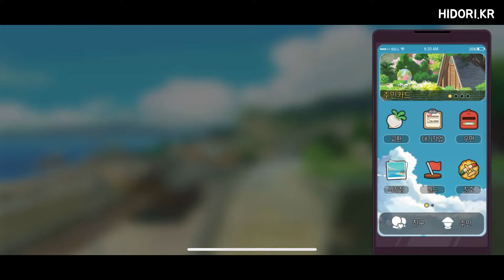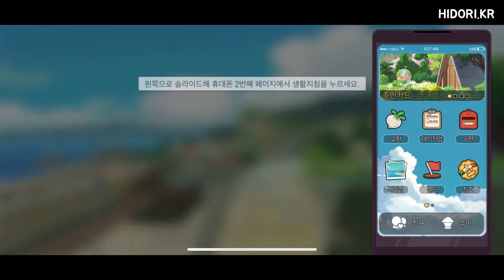농사짓고 옷만들고 시골생활~ 힐링이 되는 게임 '마이리틀포레스트'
링크용 영상입니다.
hidori.kr